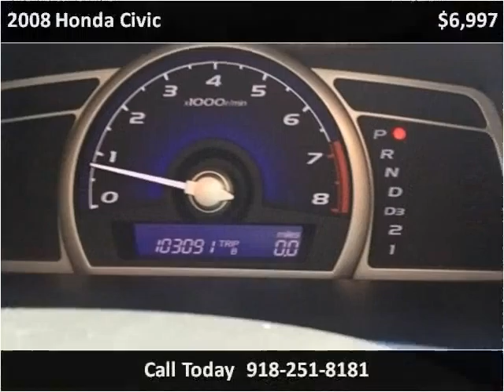2008 Honda Civic Used Cars Broken Arrow OK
This 2008 Honda Civic is available from Quality Value Auto Sales.